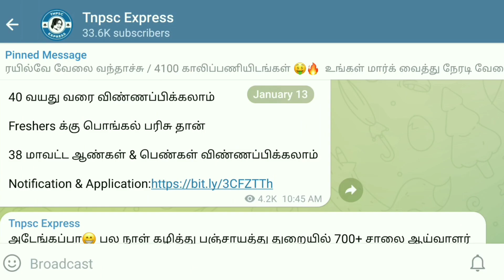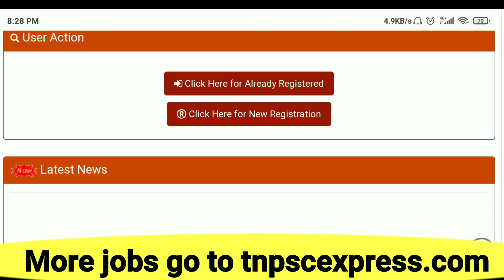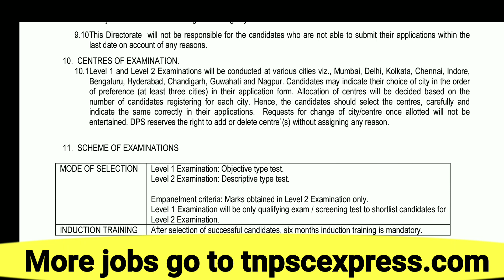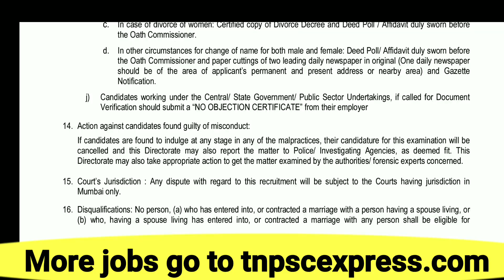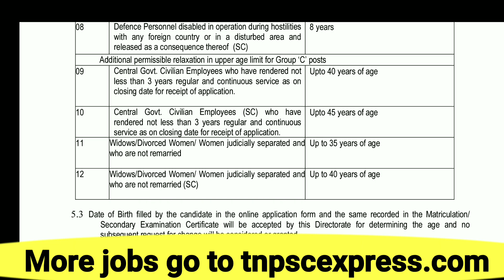மின்சார துறையில் வேலைவாய்ப்பு விண்ணப்பிக்க கடைசி வாய்ப்பு! | Junior Assistant Recruitment